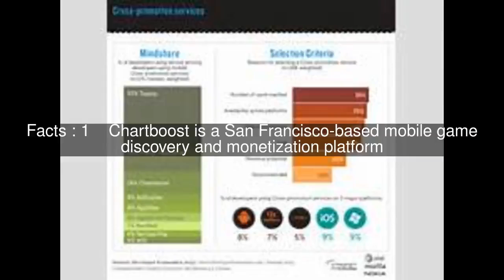Chartboost Top #5 Facts